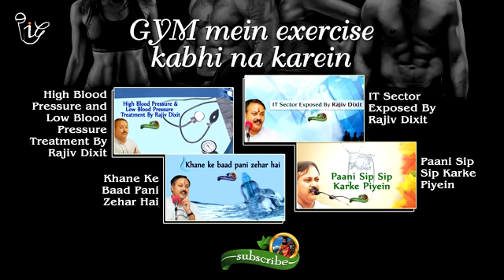जिम में व्यायाम कभी न करें I- भाई राजीव दीक्षित जी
जिम में व्यायाम कभी न करें I-

भाई राजीव दीक्षित जी